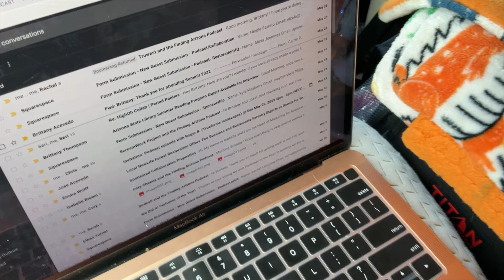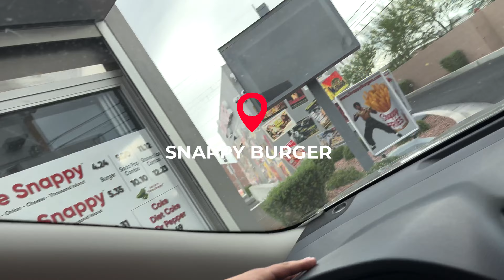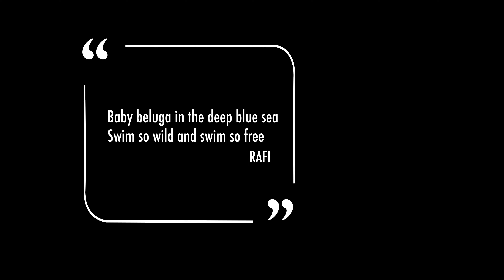FINDING ARIZONA PODCAST VLOG EP. 17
Summer Vacation 2022 with the fam.
First, Atlas' first trip to Las Vegas! Do you have a L.O. under 2? Traveling to Vegas? Watch this video!
We stay at the swankiest place and from their we cruise to San Diego for beach time!
Atlas' first trip to Sea World San Diego. Speaking of firsts, we had a monsoon in Phoenix, and weatherman Atlas reports live from the field.
Summer of '22 before he turns two.
Core memories uploaded.